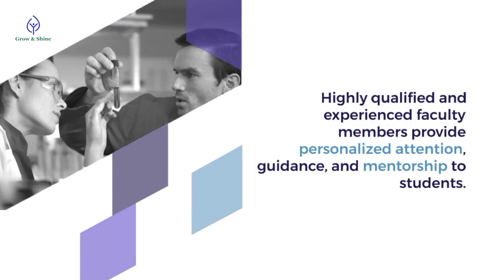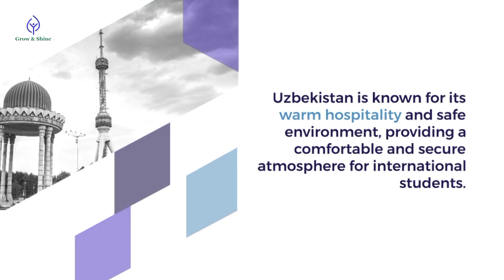Bukhara Innovation Tibbiyat Institute Uzbekistan:Grow&Shine best mbbs university in Uzbekistan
Benefits Of Study MBBS In Uzbekistan : Grow & Shine

🔬 Join our network of successful students who have chosen to study at Bukhara Innovation Tibbiyat Institute. We provide comprehensive guidance and support throughout your academic journey, ensuring you achieve your goals and become a skilled medical professional.

💼 At Grow and Shine, we understand the financial challenges students face. That's why we're committed to offering affordable MBBS programs without compromising on quality. Your dream of studying medicine abroad can become a reality with us.

🌐 Step into a world of opportunities and cultural diversity, as you immerse yourself in the rich heritage of Uzbekistan. Experience a vibrant campus life and forge lifelong friendships with fellow international students.